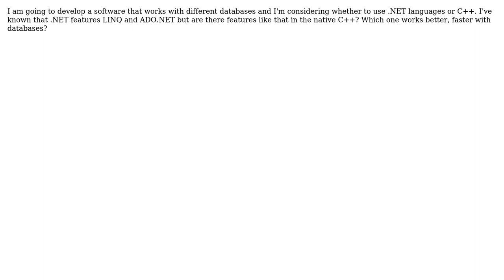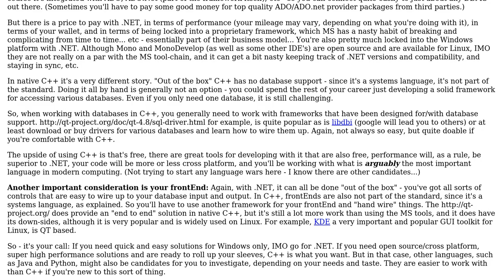Software Engineering: What language is better for working with databases?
With thanks & praise to God, and with thanks to the many people who have made this project possible! You are responsible for your own actions.